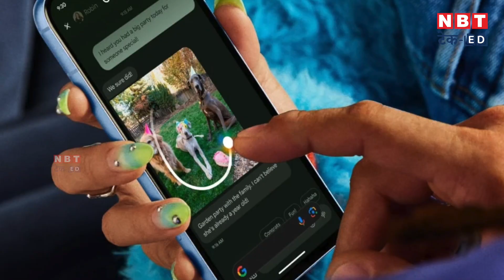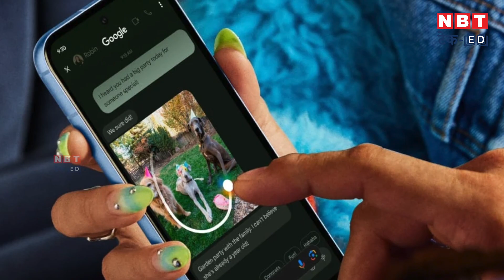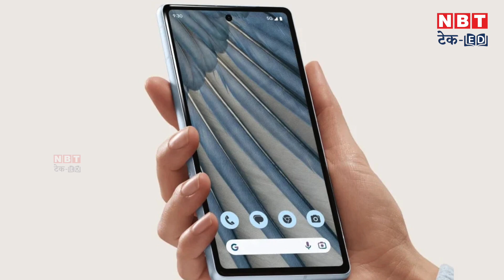Google Pixel 8a launch in India: AI पावर और किफायती दाम! | NBT Tech-Ed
Google Pixel 8a launched in India with AI features like Gemini assistant, Circle to Search, and more. It boasts a 6.1-inch FHD+ OLED display, Tensor G3 chip, and a dual rear camera system. Pre-orders start May 14th on Flipkart with prices starting at Rs. 52,999.

Google Pixel 8a भारत में जेमिनी असिस्टेंट, सर्कल टू सर्च और अन्य AI फीचर्स के साथ लॉन्च हुआ। इसमें 6.1-इंच FHD+ OLED डिस्प्ले, Tensor G3 चिप और डुअल रियर कैमरा सिस्टम है। फ्लिपकार्ट पर प्री-ऑर्डर 14 मई से शुरू होंगे और कीमतें 52,999 रुपये से शुरू होंगी।